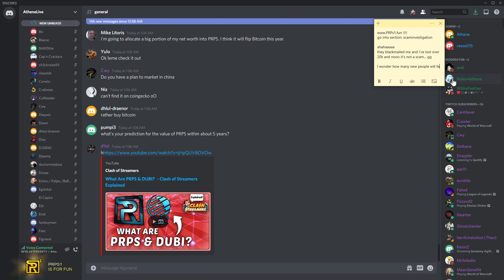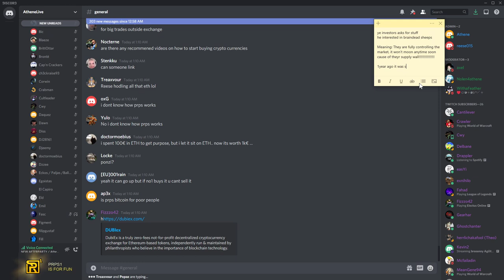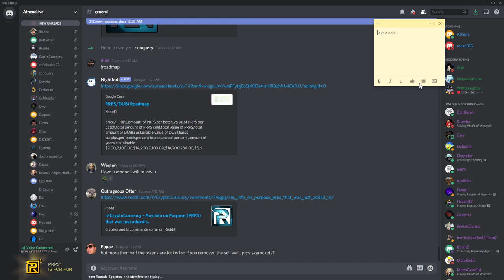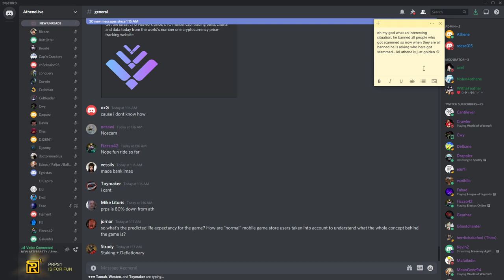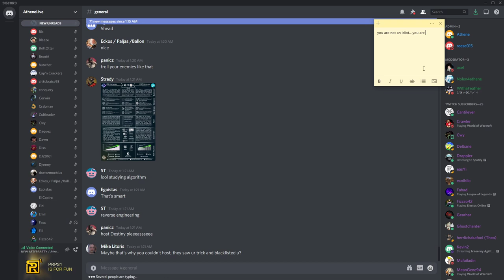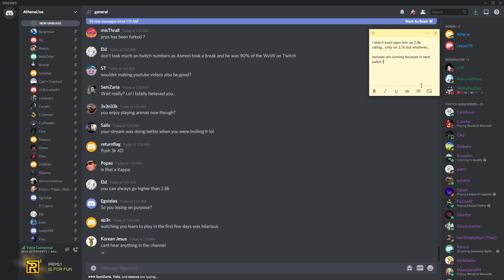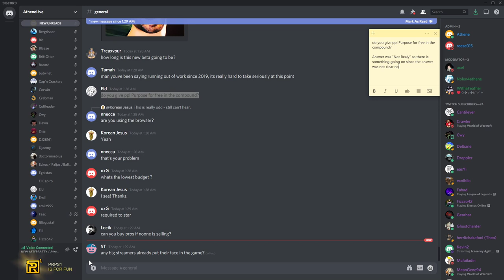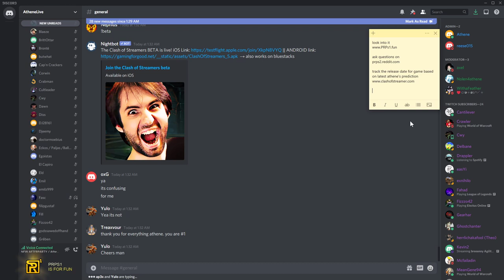CoS Coders are running out of work » 🐒AP s04e04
Tuesday, January 26, 2021 » Athene was confused about his own arena rating but viewers told him where he stands and it was not 2.8k, selling prps as always and promising release of his game in the same style like last 3years.

00:00 intro
0:38 Athene always make a lot of money
1:40 Shilling Prps to new viewers
4:15 Don't fucking buy bitcoin it's stupid, prps is about to moon
7:43 He doesn't need investors + explains buy wall/supply wall
10:30 Research Roadmap: (don't buy btc)
13:00 showing CoS shop
15:38 how much prps to retire?
17:45 playing wow for reputation and to trick twitch algorithm for being suggested
20:45 from nothing to 80k views
21:55 Athene got a 2.8k rating too quick (people corrected him he didn't pass 2.7k)
24:14 CoS February, coders running out of work (60people working on the game)
26:45 Do you give people prps for free in the compound? Not really no